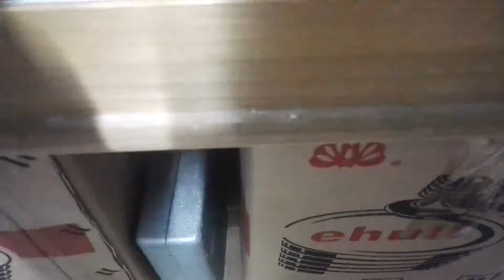[Double郑]听说很久没有喂蛇视频了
喂食什么果然还是最浪费时间和最充实的233333还是一如既往的爱你们~~微博同名郑记节操绞肉机，淘宝店铺咲咲的后花园
   对了，求弹幕求关注求弹幕求关注求弹幕求关注！！重要的事情说三遍